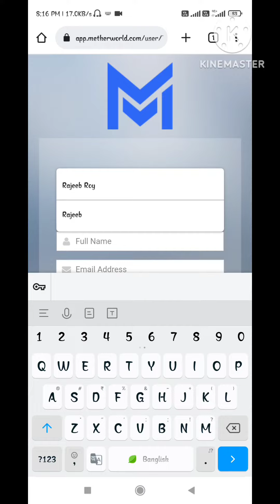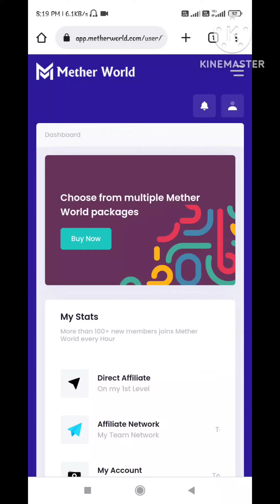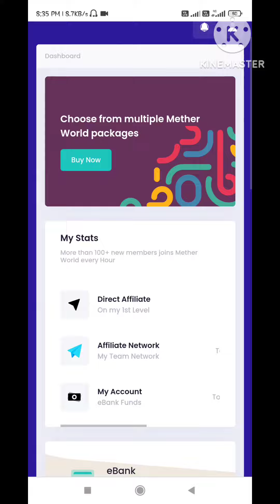Mether World (Mcoin)কি হয় ? Accountকেনেকে Create কৰেcryptocurrency